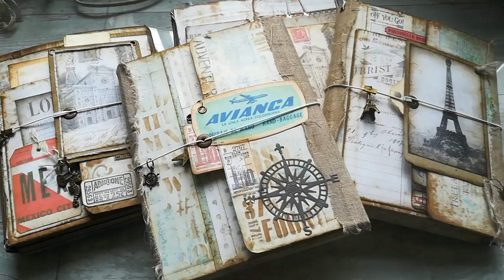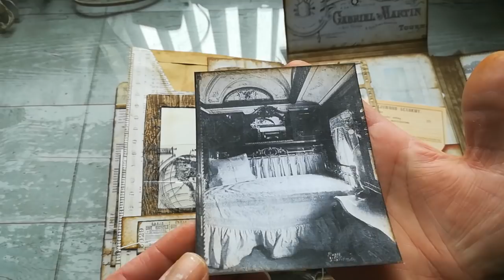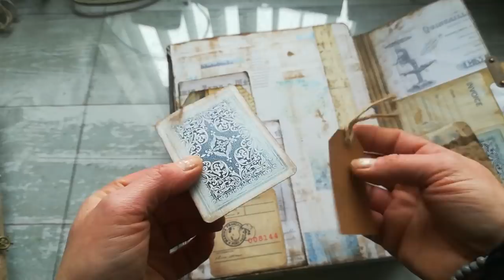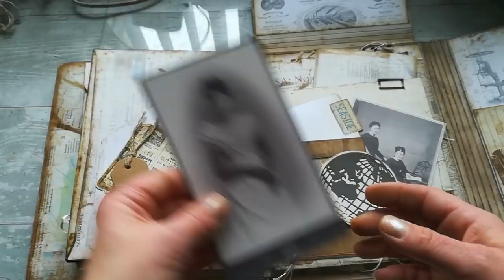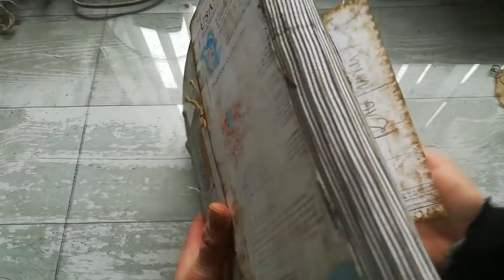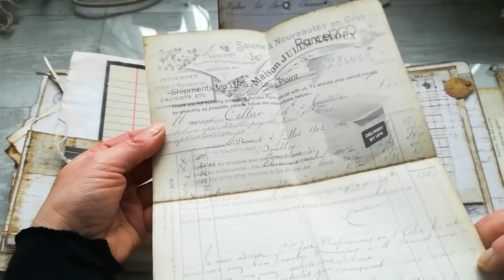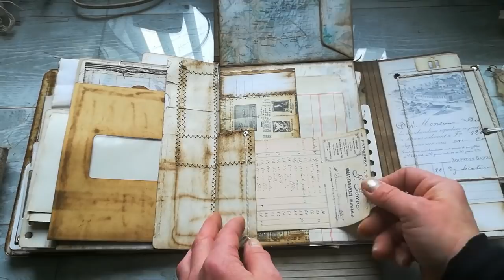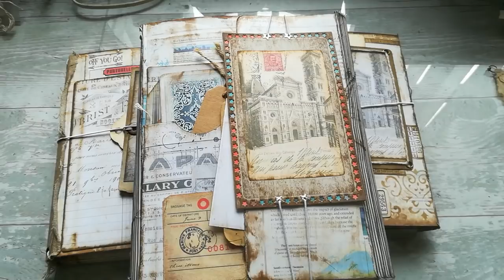Altered atlas book pages to travel journals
Hello everybody,

I took atlas book and change the pages into few travel folio journals. Come to have a look. Maybe you will find some inspiration.
Huge thanks belongs to my amazing patreons! Especially to Tina Steinhaus who took really huge step to support my creative journey. Thank you so much to all of you 💖